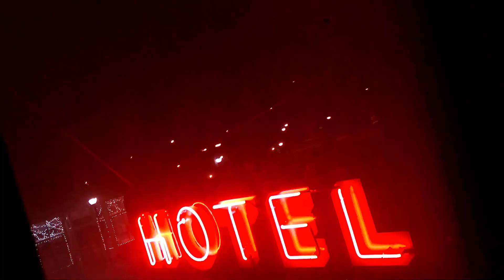Haunting on Main Street - 2023 Teaser Trailer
Catch all new episodes of Haunting on Main Street, coming soon